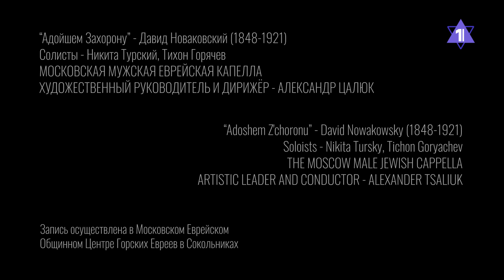Adoshem Z'choronu, David Nowakowsky, THE MOSCOW MALE JEWISH CAPPELLA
МОСКОВСКАЯ МУЖСКАЯ ЕВРЕЙСКАЯ КАПЕЛЛА
ХУДОЖЕСТВЕННЫЙ РУКОВОДИТЕЛЬ И ДИРИЖЁР - АЛЕКСАНДР ЦАЛЮК
ПАРТИЯ ФОРТЕПИАНО - АЛЕКСАНДР ВЕЛИКОВСКИЙ

THE MOSCOW MALE JEWISH CAPPELLA
ARTISTIC LEADER AND CONDUCTOR - ALEXANDER TSALIUK
PIANO PART - ALEXANDER VELIKOVSKY

Адойшем Захорону - Давид Новаковский (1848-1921), солисты - Никита Турский, Тихон Горячев

Adoshem Z'choronu - David Nowakowsky (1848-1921), soloists - Nikita Tursky, Tichon Goryachev

(Psalm 115)

The work illustrates Nowakowsky's rich harmony and his way of using the word-painting
technique, where a musical gesture "describes" or "paints" a certain detail of the text. For
example, the deep voice of the bass, singing the words "The dead praise not the Lord,
neither any that go down into silence" (Ps. 115, 17), stand for the depth of the afterworld.
Another example is the contrast between the words "The heavens are the heavens of the
Lord", where the singing register is high, and "but the earth hath He given to the children of
men" (Ps. 115, 16).
The work culminates in a fugue (“But we will bless the Lord from this time forth and for ever.
Hallelujah”; Ps. 115, 18) ending in a reverberating chord that closes the piece. This festive
work, which opens the concert, is among Nowakowsky's best-known and often performed
works.

The LORD hath been mindful of us, He will bless
He will bless the house of Israel; He will bless the house of Aaron.
He will bless them that fear the LORD, both small and great.
The LORD increase you more and more, you and your children.
Blessed be ye of the LORD who made heaven and earth.
The heavens are the heavens of the LORD; but the earth hath He given to the children
of men.
The dead praise not the LORD, neither any that go down into silence;
But we will bless the LORD from this time forth and for ever.
Hallelujah. (Ps. 115, 12-18)

(Псалом 115)

Работа иллюстрирует богатую гармонию Новаковского и его способ использования словесной живописи.
техника, при которой музыкальный жест «описывает» или «рисует» определенную деталь текста.
Например, глубокий голос баса, поющего слова «Мертвые не хвалят Господа,
ни все, нисходящие в безмолвие» (Пс. 115, 17), обозначают глубину загробного мира.
Другой пример — контраст между словами «Небеса — это небеса
Господа», где регистр пения высок, и «Но землю дал Он детям
своим» (Пс. 115, 16).
Кульминацией произведения является фуга («А мы благословим Господа отныне и вовеки.
Аллилуйя"; Пс. 115, 18), заканчивающийся звучным аккордом, завершающим произведение. Это праздничное произведение, часто открывающее концерт, входит в число самых известных и исполняемых произведений Давида Новаковского.

Господь позаботился о нас и благословит
Он благословит дом Израилев; Он благословит дом Аарона.
Он благословит боящихся Господа, как малых, так и великих.
Господь приумножит тебя и твоих детей.
Блаженны вы от Господа, сотворившего небо и землю.
Небеса — это небеса Господни; но землю Он дал детям
своим.
Не мертвые хвалят Господа, и не те, кто из ушли в безмолвие;
Но мы будем благословлять Господа отныне и во веки веков.
Аллилуйя. (Пс. 115, 12-18)

Солисты:

Лауреаты международных конкурсов - Тихон Горячев (тенор), Никита Турский (баритон)

Soloists:

Laureats of the international competitions - Tihon Goryachev (tenor), Nikita Tursky (baritone)